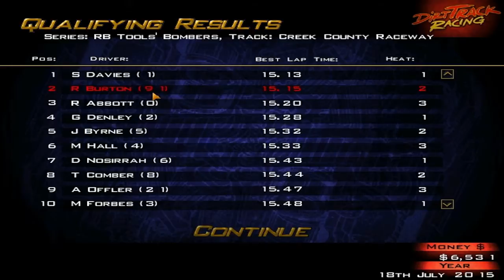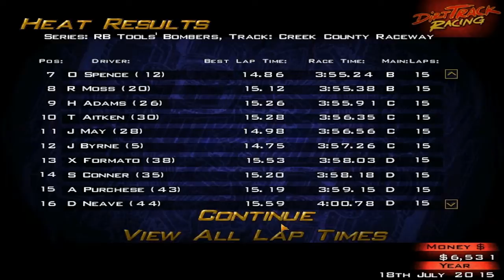Let's Play Dirt Track Racing - Part 13 - Y2R7 - Creek County Raceway